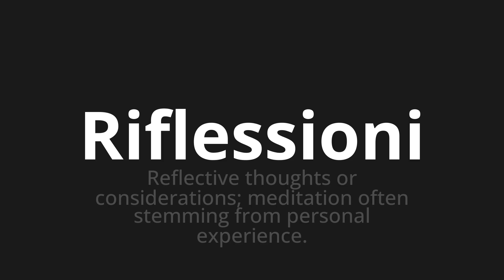How to pronounce Riflessioni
Master the Pronunciation of 'Riflessioni Which means reflections' - which means : Reflective Thoughts or considerations;Meditation often Rooming from Personal Experience. 📝 with @PizzaPronunciation 🎓🗣️ - [Your Guide to Italian]

Learn to pronounce 'Riflessioni' perfectly in Italian with our easy and engaging tutorial by @PizzaPronunciation! 📖📽️ In this comprehensive video, we provide you with native speaker examples 🗣️👂 and phonetic breakdowns 🎵 to ensure you get the pronunciation just right.

How to say Reflections in Italian